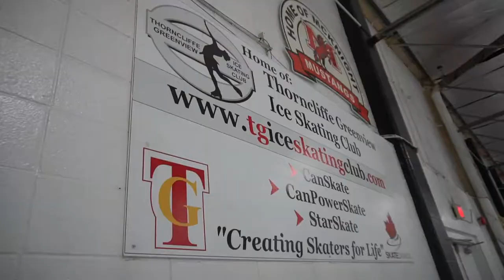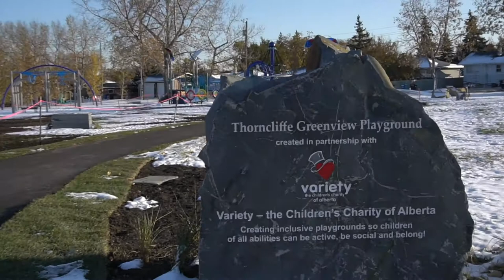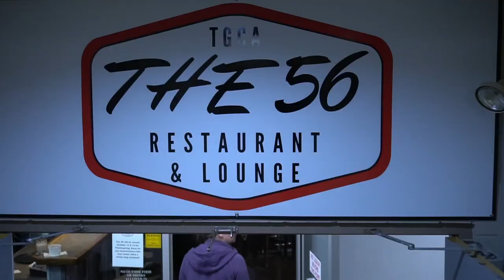Sport Calgary Member Profile: Thorncliffe Greenview Community Association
The Thorncliffe Greenview Community Association and Recreation Complex is a not for profit organization that was registered in 1956, and celebrated its 60th anniversary in September 2016.

Over the years, the membership has worked hard to build one of the largest community centres of its kind in the city of Calgary. Today, the centre is primarily used by the members for recreational, cultural and social activities.

The membership is pleased to extend an invitation to the general public to use their facilities, when available. TGCA's facilities include an ice rink, 4 lanes of 5 pin bowling, 5 racquet ball courts, lawn bowling green, 8 horseshoe pits, a variety of fitness and meeting rooms for rent, a full gymnasium, a full service lounge and restaurant, a campground, and more!